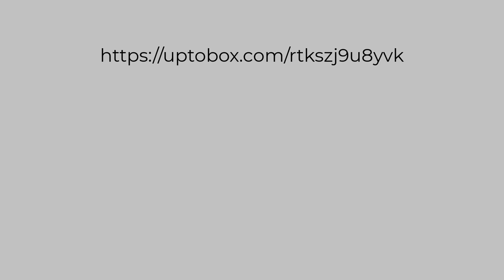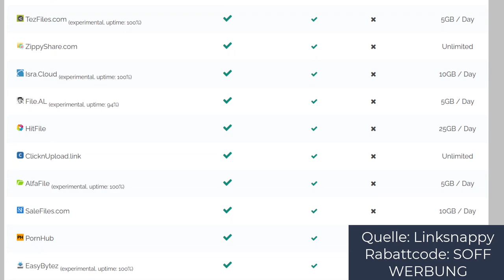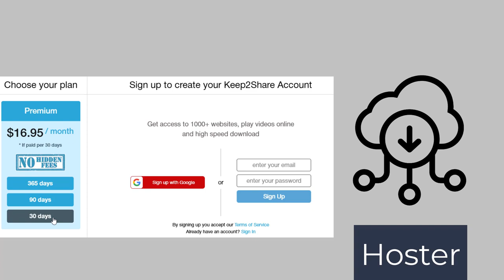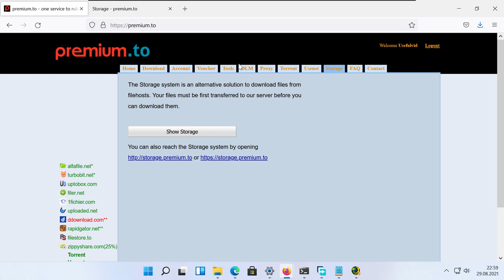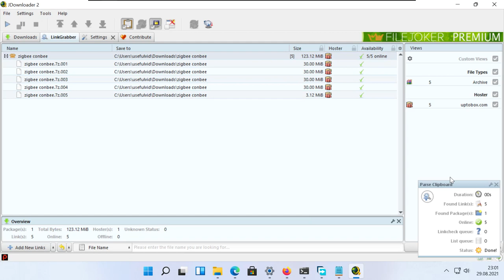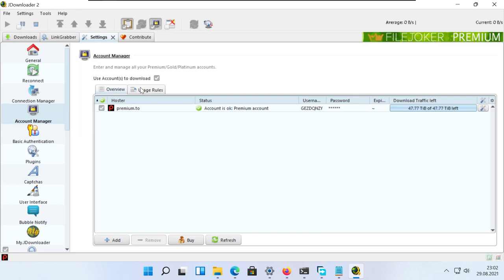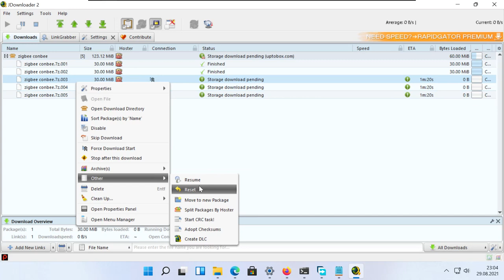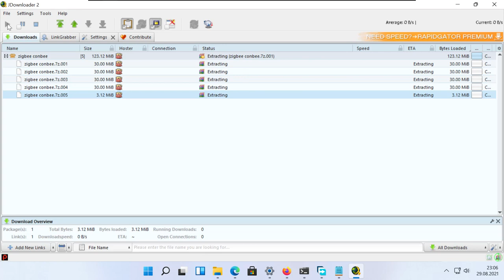JDownloader 2 unterstützt den Premium.to Storage!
00:00 Intro

00:26 One Click Hoster vs. Multihoster
04:26 JDownloader 2 & Premium.to Storage
09:55 Outro
Konditionen für den Storage: (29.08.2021)
You must have at least 10 GB traffic to add URLs.
You can have max. 200 URLs at the same time.
We can give you no guarantee that your files will be downloaded successfully. But you will be only charged for completed downloads.
We will delete your URLs after 10 days. Please delete a file if you no longer need it.
You can use to extract URLs from containers. You can use for encrypted connections.
We recommend that you download your completed URLs with JDownloader 2 (you must add your premium.to account in the JDownloader account management).
CandiSoft Load!, Synology and Pyload users should use remote URLs.
You can add files from this filehosts:
Uploaded.net Adding costs 50% of the file size. Downloading costs 50 % of the amount you download
Rapidgator.net Adding costs 50% of the file size. Downloading costs 50 % of the amount you download
keep2share.cc Adding costs 100% of the file size. Downloading costs 50 % of the amount you download
icerbox.com Adding costs 100% of the file size. Downloading costs 50 % of the amount you download
uptobox.com Adding costs 50% of the file size. Downloading costs 50 % of the amount you download
Turbobit.net Adding costs 100% of the file size. Downloading costs 50 % of the amount you download
Ubiqfile.com Adding costs 100% of the file size. Downloading costs 50 % of the amount you download